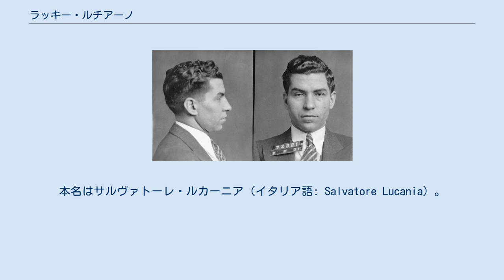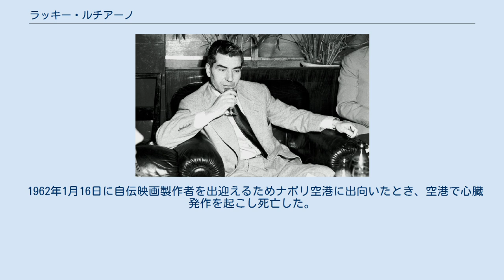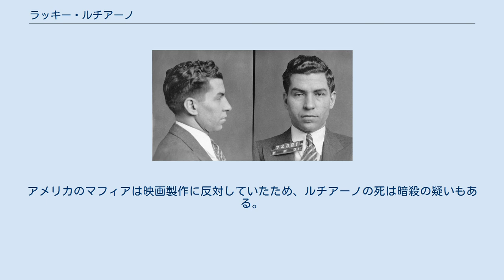ラッキー・ルチアーノ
ニューヨーク市警察でのマグショット。
(1931年2月2日) チャールズ・“ラッキー”・ルチアーノ（英語: Charles "Lucky" Luciano、1897年11月24日 - 1962年1月26日）は、アメリカ合衆国のマフィア。
イタリア系犯罪組織のコーサ・ノストラの最高幹部・組織改革者で、犯罪シンジケートの立案者。
本名はサルヴァトーレ・ルカーニア（イタリア語: Salvatore Lucania）。
マフィアの古い仕来たりを止めてビジネスとして組織し、人種にこだわらずにアメリカにあるような合理性を追求して勢力を拡大した。
イタリアへ追放されてからは麻薬コネクションを形成し、暗黒街を大いに富ませた。
 1897年11月24日にイタリア王国のレルカラ・フリッディ村の貧しい家庭に、硫黄鉱山で働く労働者の父のアントニオと母のロザリアの間に次男として誕生する。
ここはシチリア島・パレルモ近くの町であり、食べていくのが精一杯の貧しい家庭だった。
そのため家族でアメリカに移民することを決めた。
サルヴァトーレ自身はシチリアではまともな教育を受けることも満足に食べることもなく成長した。
 1906年11月に両親と4人の兄・妹とニューヨークに移住する。
アメリカではシチリアの年収が1日で稼げると聞いていた。
しかし実際にはアントニオはまともな仕事にありつくこともできず、日雇いの労働者となって家族を養っていかねばならなかったので、家族が描いたアメリカンドリームは崩れたのだった。
ロワー・イースト・サイドの悪夢のようなスラム街で少年時代を過ごし、この時のことをルチアーノは人生最悪の経験と語っている。
そうした環境の中で犯罪の世界に足を踏み入れていった。
最初に警察沙汰になったのは1907年に万引きで検挙された時である。
 少年時代にファイブ・ポインツ・ギャングに身を投じた。
のちにシカゴのボスになるアル・カポネと出会ったのはこの頃である。
その後カポネがシカゴへ行くときには餞別も渡している。
生涯を通じて重要なパートナーとなるマイヤー・ランスキーとの出会いもこの頃のことである。
ルチアーノが小遣い稼ぎでユダヤ人の用心棒をやっていた時に、ルチアーノはランスキーに「アイルランドの連中から守ってやるから、金を払いな」と言った。
すると頭1つ分小さいランスキーは、「用心棒？そんな者くそくらえ！」と言い、ルチアーノをにらんだ。
体格差に屈しないランスキーの度胸にルチアーノは驚いたという。
このときから2人は生涯通じての友人になった。
2人のことを良く知るベンジャミン・シーゲルは、彼ら2人にはまるで恋人のような強い絆があったと語っている。
さらにその後ジョー・アドニス、ヴィト・ジェノヴェーゼ、フランク・コステロらのイタリア系犯罪者や、ベンジャミン・シーゲル、ダッチ・シュルツ、ルイス・バカルターら他国系移民の犯罪者とも親交を持つ。
 その後麻薬ビジネス・売春業などで儲けるようになると、世界屈指の一流ホテルであるウォルドルフ＝アストリアの豪華なスイートルームにチャールズ・ローズなる偽名で住んだ。
若い頃の彼は洒落た格好をしたニューヨークのプレイボーイで、常に美女軍団を連れてストーク・クラブで大盤振る舞いをしていた。
 1923年9月14日にニューヨークで行なわれたボクシングの試合（ジャック・デンプシー対ルイス・アンジェロ・フィルポ）を見に行ったとき、ルチアーノが賄賂を贈っている政治家・裁判官・警察関係者たちは、会場でルチアーノを見かけると次から次と握手を求めてきた。
この時ルチアーノは権力のすごさを実感したという。
1928年頃になると、各地の組織と協力しないと今後は生き残っていけないと考え、シカゴを引退していたジョニー・トーリオたちと「ザ・セヴン・グループ」という、穏やかな同盟関係を構成する。
翌1929年5月にはニュージャージー州アトランティックシティのプレジデント・ホテルで、全国から集まった若手ギャングスターと会議を開く。
この会議でファミリー間の地位は大きさに関係無く同等というその後のコミッション制が考えられた。
 10代の頃より商才を発揮し、イタリア人同士の対立にはできる限り関与せず、友人達と中立の立場にいた。
しかし1920年後半にジョー・マッセリアとサルヴァトーレ・マランツァーノの間のカステランマレーゼ戦争が本格化すると、どちらかに付かざるを得ない状況になってきた。
まずマ...